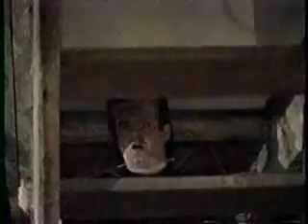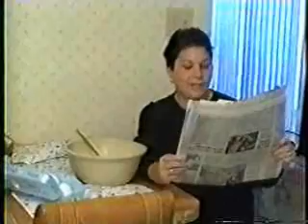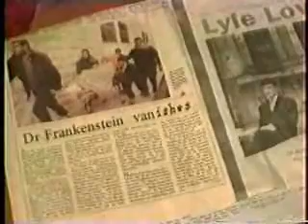Fraiolistein - Chapter 4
Chapter 4 of Fraiolistein